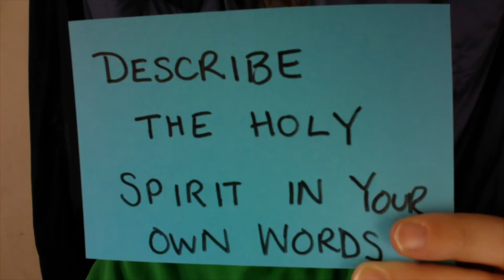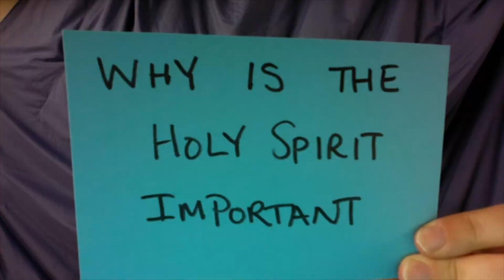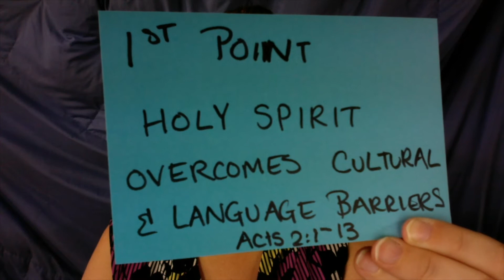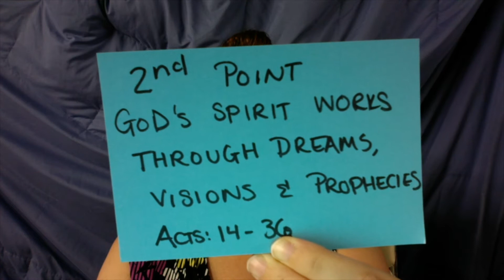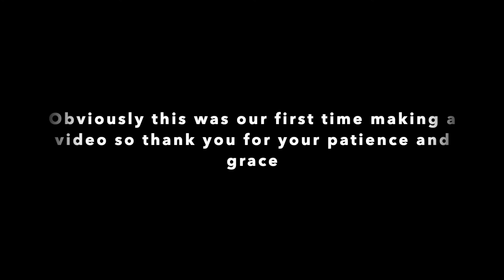May 31 Pentecost - From Christ to the Holy Spirit